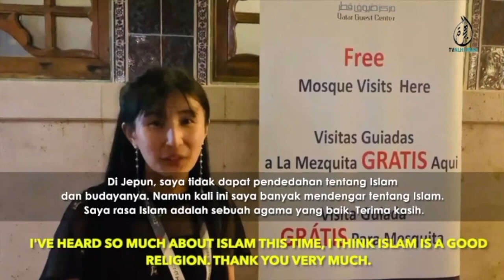الدعوة لليابانيين غير المسلمين في قطر (عربي) Dawah to Japanese non-Muslims in Qatar (Arabic)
ظهرت فعاليات الدعوة في قطر في أخبار قناة التلفزيون الماليزية الهجرة (باللغة العربية) My Dawah activities in Qatar were featured on the news of Malaysian TV station TV Alhijrah (Arabic language).

Hajj Kyoichiro Sugimoto, MA
Chairman, NPO Chiba Islamic Cultural Center
Global Outreach Specialist, iERA, UK
Hajj Kyoichiro Sugimoto's Facebook↓